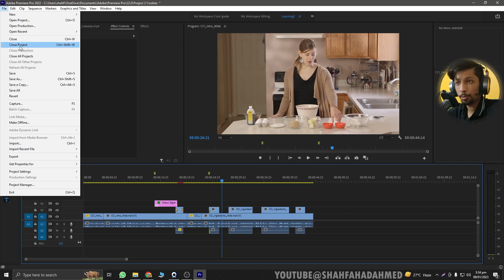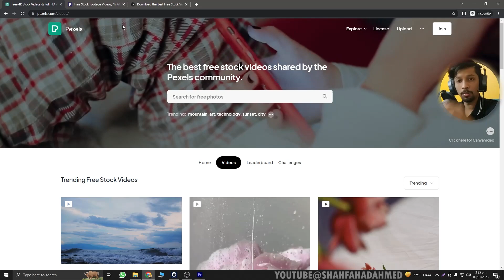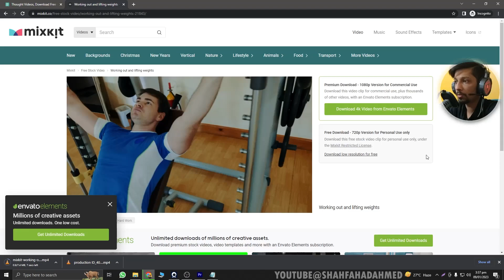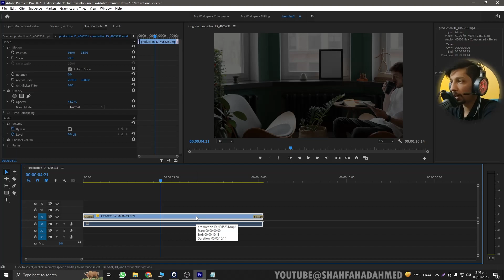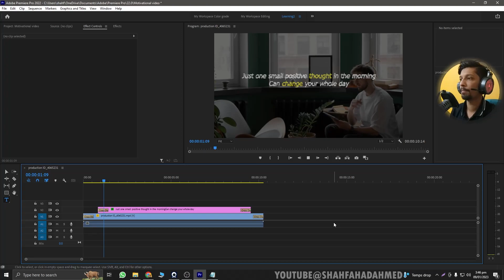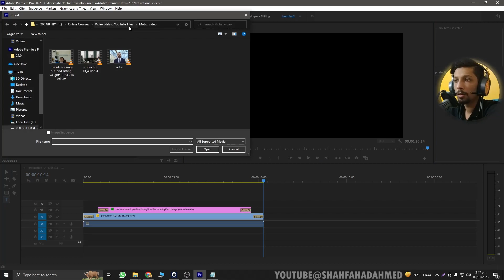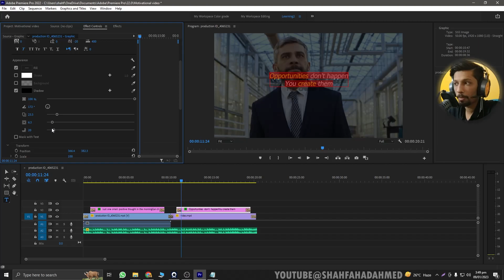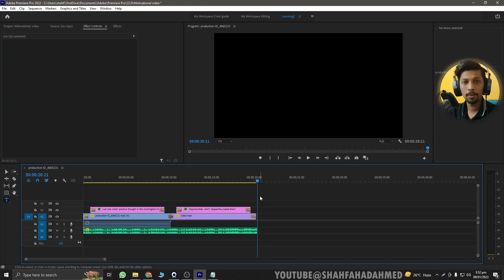Editing a Cash Cow video using stock footages | Complete Urdu Video Editing Course (Class - 8)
This is a basic adobe premiere pro video editing course in Urdu is designed for individuals who are new to video editing and want to learn the basics of premiere pro editing in the Urdu / Hindi language.

Hi, my name is “ Shah Fahad “. In this 3rd class of the adobe premiere pro crash course playlist, We give you a practical overview of the adobe premiere pro software. So in this video, We teach you how to create a project, a short intro on premiere pro interface, how to import video, and how to create a basic timeline. So watch all our coming video editing course videos. This is very important so keep in mind all videos must watch from start to end. I hope you enjoying this premiere pro video editing course 2023 in Urdu and Hindi.

The course covers various topics, including importing and organizing footage, basic editing techniques, and exporting the final video. Throughout the course, you will learn how to use various editing software and tools, such as Adobe Premiere Pro and Final Cut Pro, to enhance the quality of your videos and create professional-looking content. By the end of the course, you will have the skills and knowledge necessary to edit your own videos, publish them or start your career as a freelancer as a premiere pro video editor.

*Why Adobe Premiere Is In-demand Software?
Adobe Premiere Pro is a powerful and widely-used video editing software developed by Adobe. It offers a wide range of features for professional video editing.
If you want to learn Graphic design, video editing, and other skills, Download the Creativo Online Courses Android application and start watching the courses for free.